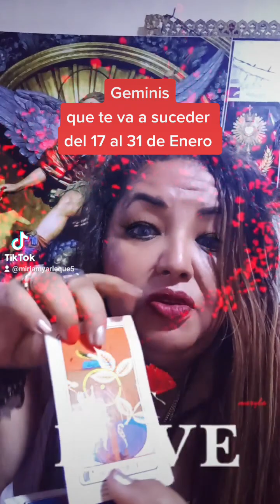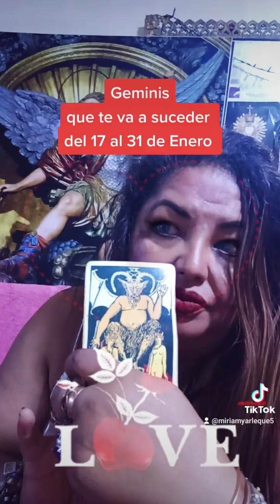geminis que te va a suceder del 17 al 31 de Enero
Que te va a suceder
consulta Privadas virtual en WhatsApp
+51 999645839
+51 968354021